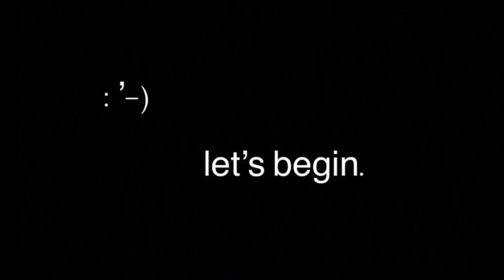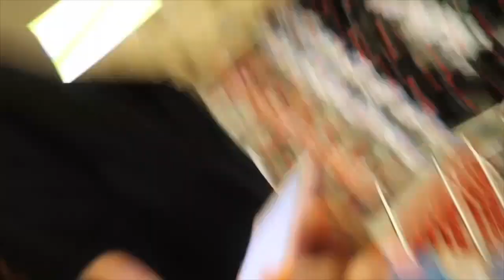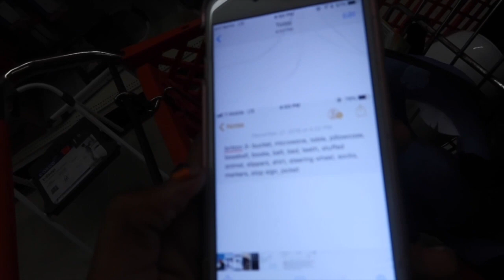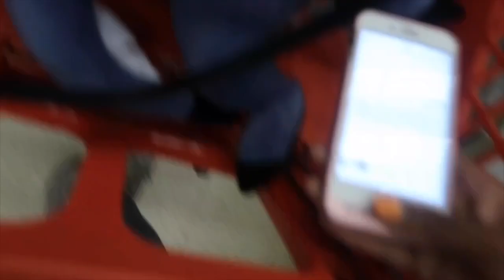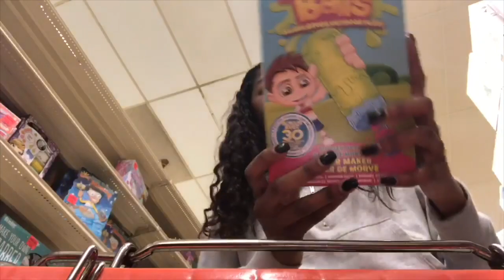OLLIES SCAVENGER HUNT!!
This video was so fun we probably looked stupid running around ollies but it was def worth it. love my besties! lmk if we should do a part 2 in a different store!